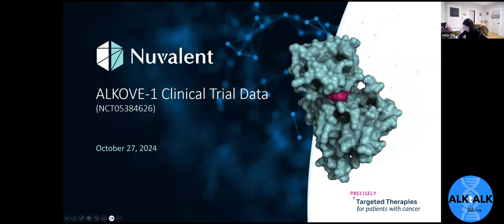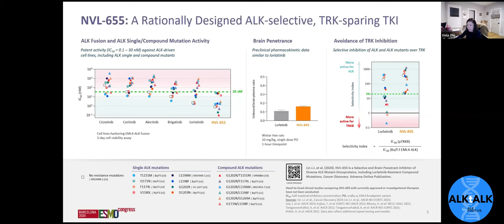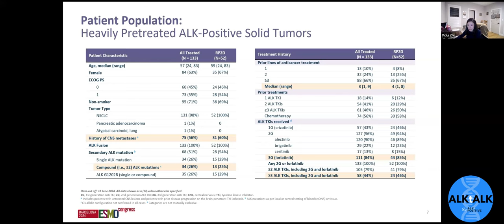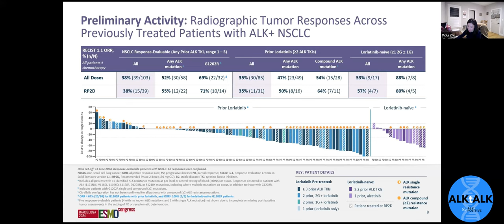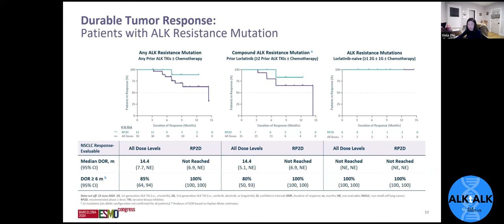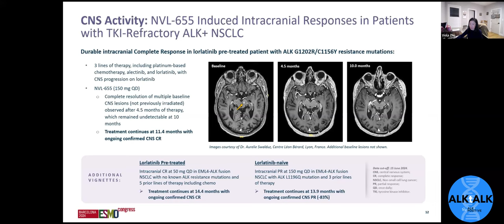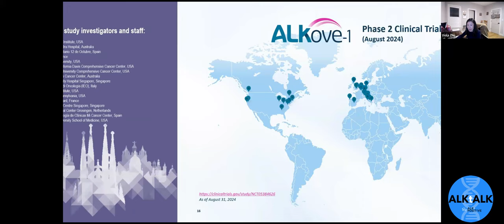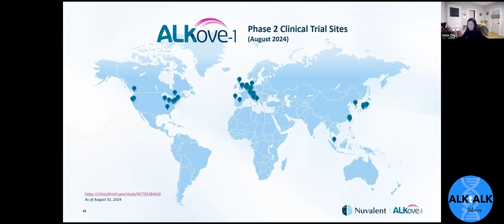Nuvalent Returns to ALKtALK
Nuvalent’s Christopher Turner, MD- Chief Medical Officer and Viola Zhu MD, PhD- VP of Clinical Development present data on the Phase 1 study of NVL-655.

You won’t want to miss this informative ALKtALK.
Watch to be informed and empowered!